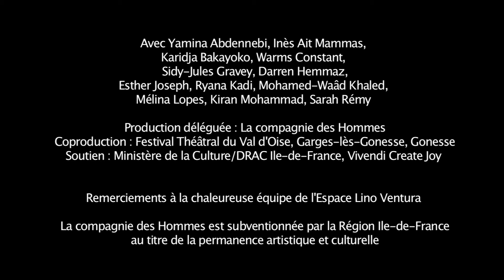Youth - La compagnie des Hommes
Youth est le fruit de deux mois de travail avec des adolescent.e.s du Val d'Oise qui ont suivi chaque semaine et pendant les vacances des ateliers menés par le metteur en scène Didier Ruiz, le chorégraphe Tomeo Vergés, et la comédienne Myriam Assouline.

Sans leur demander d'incarner des rôles, ce sont leurs mots que nous écoutons, leurs gestes que nous voyons, sans faux-semblants, sans déguisements.
Ils dessinent une jeunesse plurielle, singulière, sensible et engagée. Des autoportraits pour voir et entendre une mosaïque d’une rare intensité. À l’encontre des clichés, ils se racontent et nous donnent le goût de la vie avec énergie. Ils partagent leur intimité avec joie, sans chichis, sans tralalas. Comme ça, pleinement et simplement. Ils nous font rentrer dans des territoires sensibles et invisibles. La fragilité avec laquelle ils nous entraînent est éblouissante.

Youth nous donne à voir un instantané aveuglant de la jeunesse, vif, fort en couleurs et en sensation. C'est une jeunesse éblouissante. Elle nous fait du bien. Écoutons-la.

Représentation donnée le samedi 9 décembre 2017 à l'Espace Lino Ventura de Garges-lès-Gonesse dans le cadre du Festival théâtral du Val d'Oise.